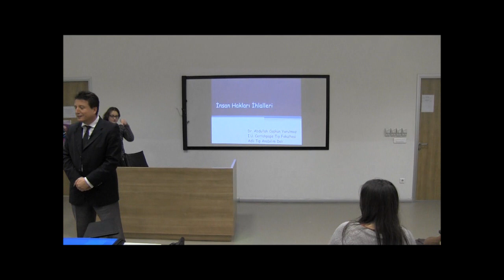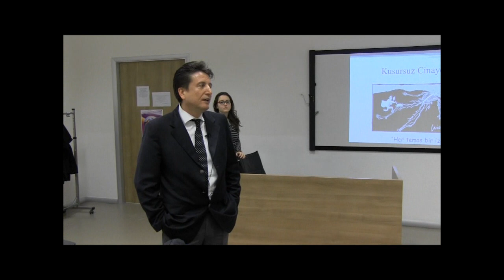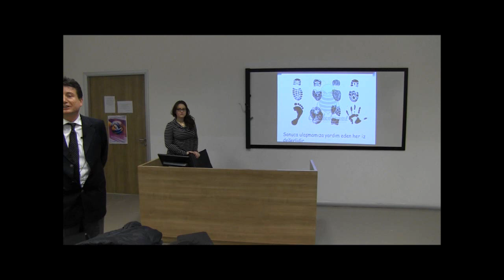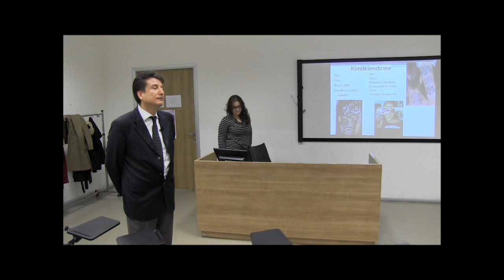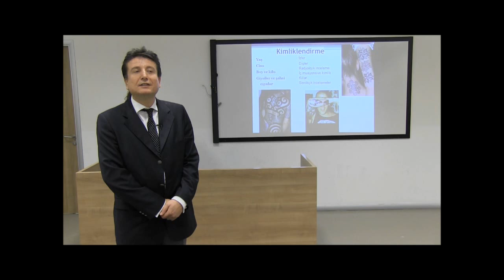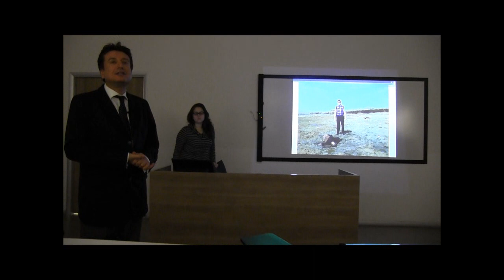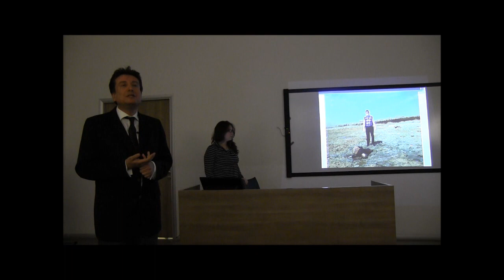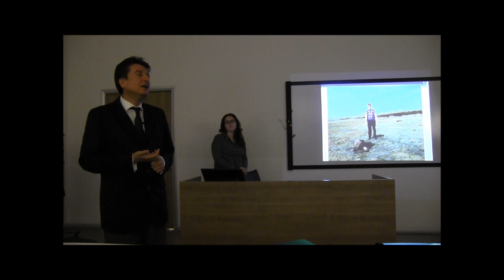Adli tıp uzmanı Prof. Yorulmaz, Medipol'de ilginç vaka örneklerini anlattı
İstanbul Üniversitesi Cerrahpaşa Tıp Fakültesi Anabilim Dalı Öğretim Üyesi Prof. Dr. Coşkun Yorulmaz, meslek yaşamı boyunca karşılaştığı ilginç vaka örneklerini Medipol öğrencilerine anlattı. Yorulmaz, slaytlar eşliğinde yaptığı konuşmasında adli tıp uzmanı hekimlerin insan hakları ihlallerini önlenmesinde büyük bir rol üstlendiklerini kaydetti. Yorulmaz, hekim adaylarının insan haklarına daha geniş bir perspektiften yaklaşması gerektiğini de sözlerine ekledi.